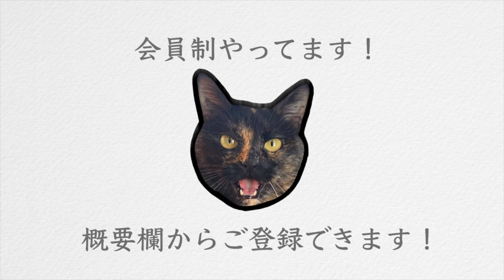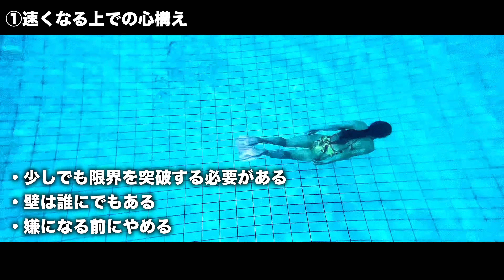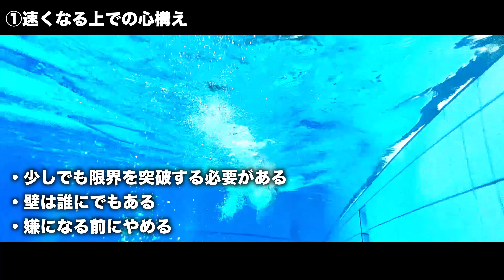【クロール】選手は絶対やる！私が実際に速くなった練習と誰でも速く泳げるようになる練習方法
00:00　オープニング
00:11　 本日の動画のご紹介
00:50　本日のラインナップ
01:16　①速くなる上での心構え
02:13　②今では大好きな練習
03:11　③もう絶対にやりたくない練習
04:11　④速くならなかったらキレる練習
05:02　おすすめ練習方法「潜水かノーブレクロール」
05:54　おすすめ練習方法「ベストタイムギリギリ練習」
06:44　おすすめ練習方法「プルブイ」
07:32　まとめ
07:51　 エンディング

元水泳選手の私は速く泳ぐ方法…ではなく、長く泳ぐ方法・泳ぎ方に特化しております。
初心者でも１kmを楽に、そして美しく泳ぐ。
新競技「美・水泳」を一緒に作り上げましょう！
あなたの健康やダイエットをサポートするチャンネルです。

クロール・平泳ぎ・バタフライは好き。背泳ぎは嫌い。

【資格】
『日本水泳連盟　基礎水泳指導員資格』（こんな私でも連盟様から「オールA」いただきました✨）

赤ちゃん:プールに入れられる
幼少期:とにかく泳ぎ泳ぎ泳ぎまくる
小学生:地元の選手コースに所属→イトマンスイミングへ
中学•高校生:水泳部所属。専門はバタフライ。
大学生:ほんの少しだけ水泳部→アルバイトで水泳インストラクターをやる。

【夢】
実は歌手になることが１つの夢🦄
応援してくださったらとても嬉しいです🐬

歌を聴きたい方はTikTokのフォローもしてくださいまし🌷

【Twitterで繋がりましょう🍀】
Twitterに
をつけていただいた方には私がいいね、リツイート、コメントしにいきます🌸

せりかのTwitterはこちら🕊

【動画を文字で確認したい方はこちら✏️】
「ちえいるか」

※現在更新はストップさせていただいてるわ🌱どうしても文字で見たい方はYouTubeの字幕機能を利用してね🍀

【動画内容】
水泳・ダイエット・クロール・泳ぎ方・速く泳ぐ・コツ・手のかき方・ターン・バタフライ・平泳ぎ・息継ぎ・キック・初心者・上級者・ストローク・長く泳ぐ方法・苦しい

【夢】
水泳の夢は全て叶いました。次は歌手になること。